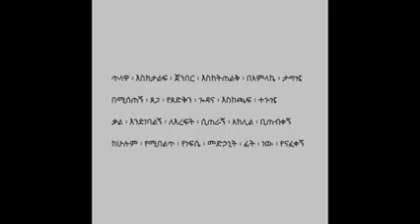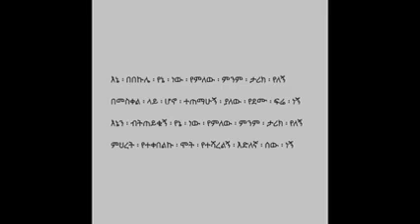Addisu Worku ምንም ፡ ታሪክ ፡ የለኝ Minm Tarik Yelegn lyrics